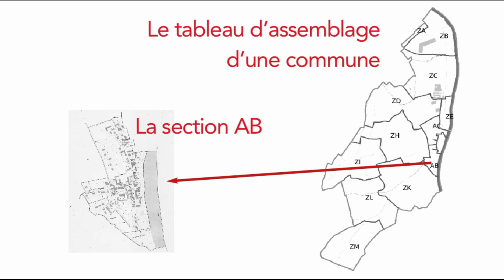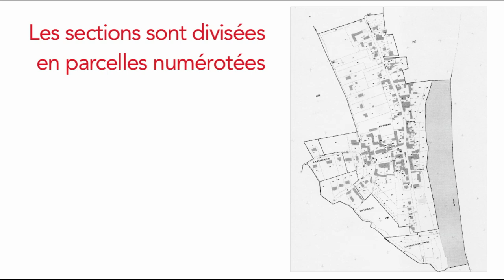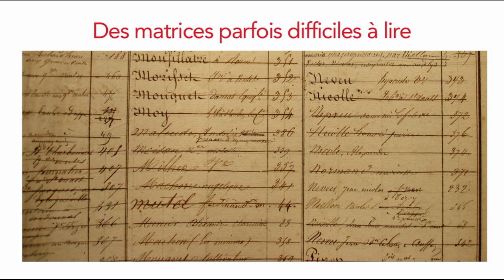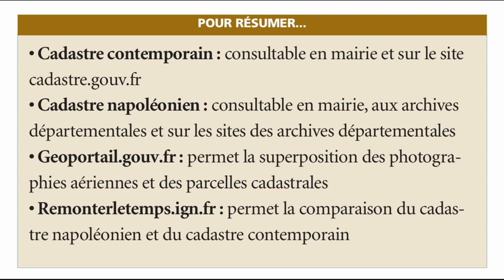Le vocabulaire du cadastre - Film 231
Vous souhaitez retrouver l'histoire de votre maison ? Ou découvrir le patrimoine foncier d'un lointain aïeul ? Le cadastre est incontournable. Mais à archives nouvelles, vocabulaire nouveau. Petit dico en vidéo...
Pour en savoir plus, vous pouvez lire les ouvrages suivants :
– ou les autres titres sur l'histoire des bâtiments et des lieux
Rappels :
– la liste complète des vidéos déjà réalisées figure sur le site de l'association, classées par thème, avec accès direct à celles qui vous intéressent